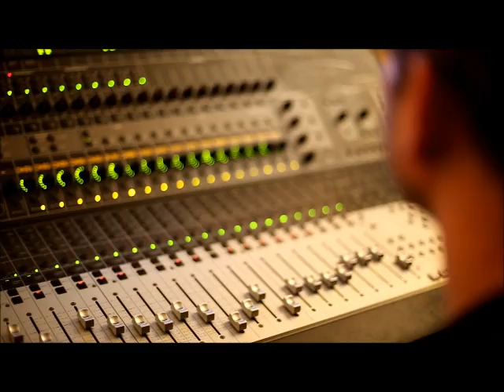TEASER Studio 4 - LE PIEGE